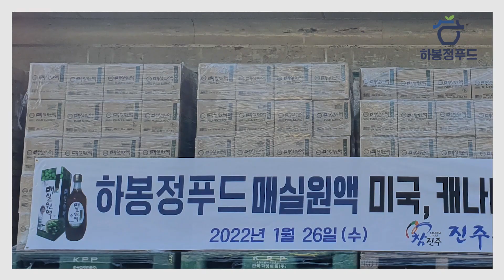진주 하봉정 푸드 공장 신축 후, 매실원액 미국, 캐나다, 뉴질랜드 등 수출 홍보 영상